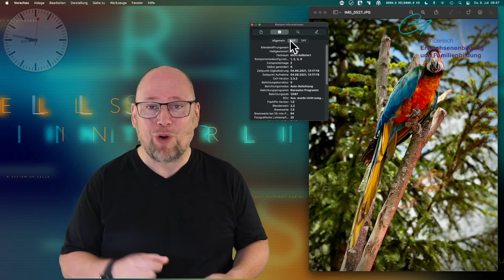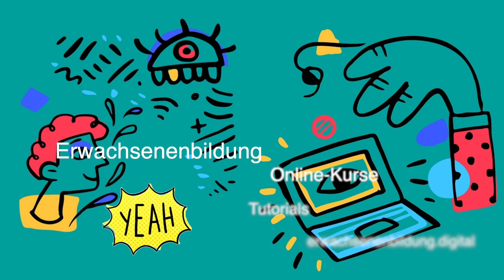Was sind eigentlich Metadaten?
Ganz oft hören wir, wenn es um das Thema Datenschutz geht, den folgenden Satz: "Da werden Metadaten übertragen". Was aber genau Metadaten sind, erklären wir hier in diesem Video.